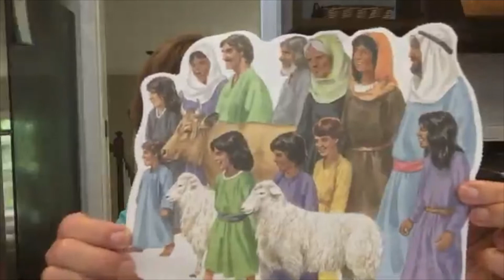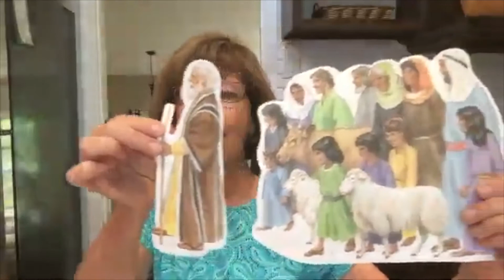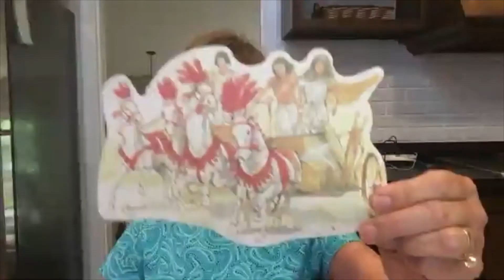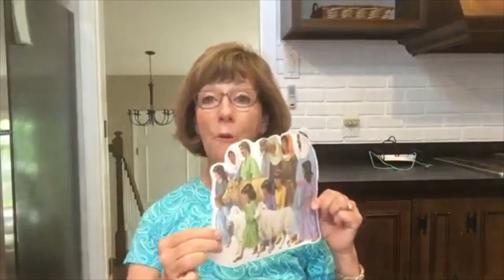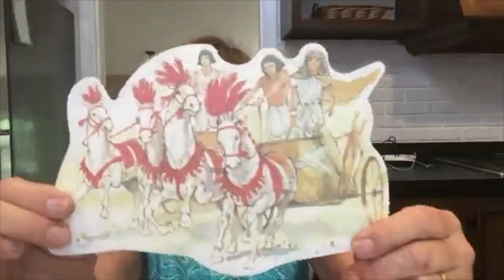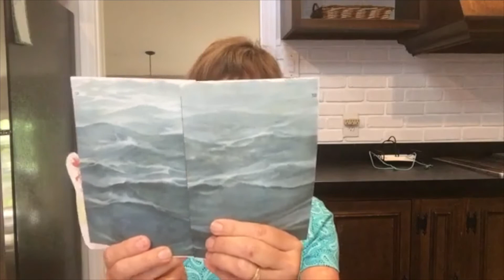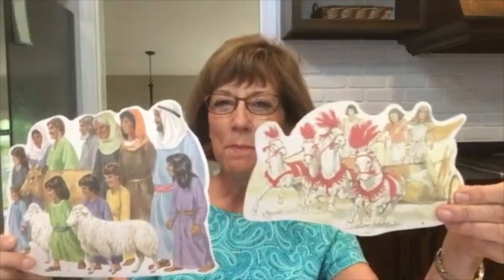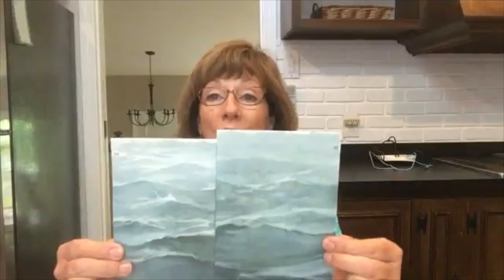Virtual Sunday school--Preschool Department--6/21/2020